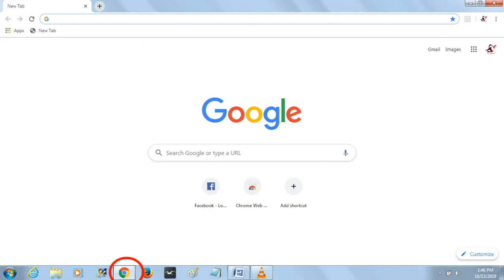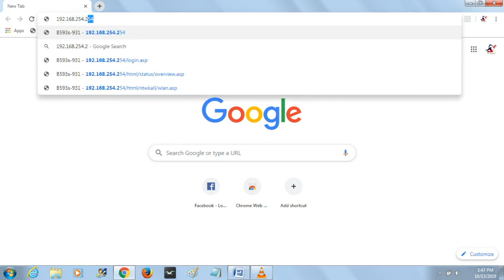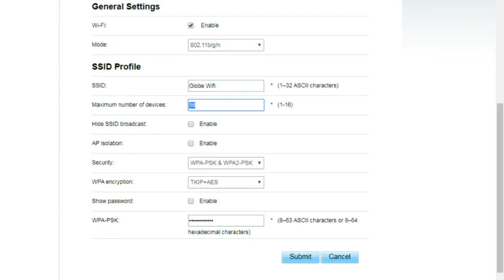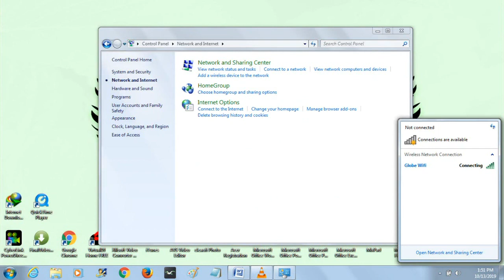An easy way on how to change "GLOBE broadband wifi password." (Step by Step)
Marami na bang naka connect sa wifi mo?
Gusto mo na bang e change ang password nito kaso di mo alam kung paano?
Here's the steps on how are you going to do that in a very easy way.